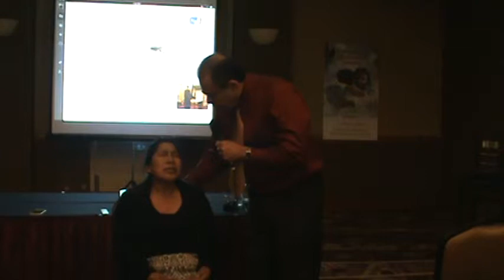M2U01138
SKYPE: ROGERNESTOR2003

JESUCRISTO VINO A LIBERTAR A LOS CAUTIVOS:
19 A predicar el año agradable del Señor